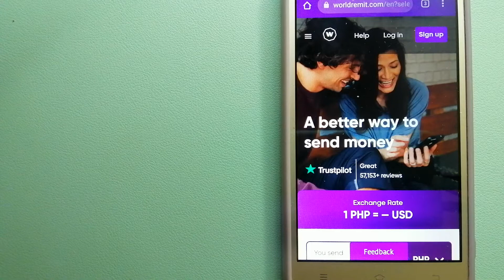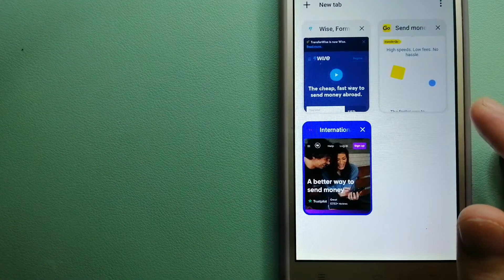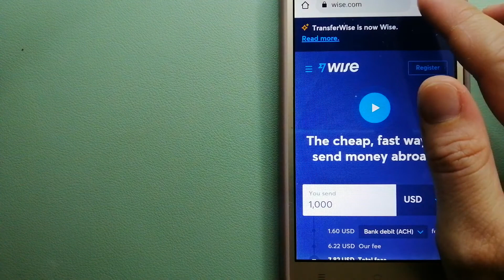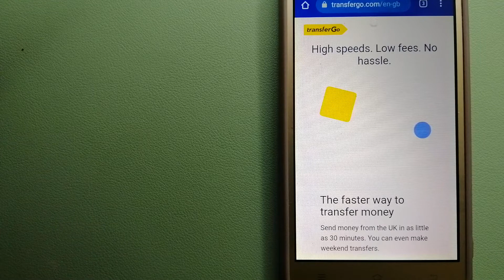🔴 How To Transfer Money Overseas From Spain to Botswana🔴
Botswana (/bɒtˈswɑːnə/ (audio speaker iconlisten), also UK: /bʊt-, bʊˈtʃw-/[14]), officially the Republic of Botswana (Setswana: Lefatshe la Botswana [lɪˈfatsʰɪ la bʊˈtswana]); is a landlocked country in Southern Africa. Botswana is topographically flat, with up to 70 percent of its territory being the Kalahari Desert. It is bordered by South Africa to the south and southeast, Namibia to the west and north, and Zimbabwe to the north-east. It is connected to Zambia across the short Zambezi River border by the Kazungula Bridge.[15]